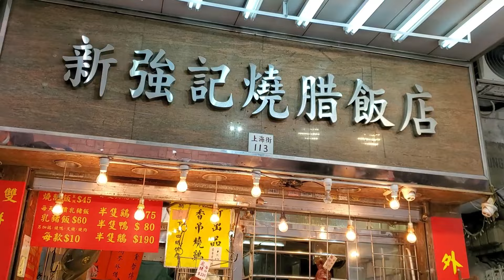肥仔師傅，人龍脆皮#燒豬，熱辣辣#燒鴨，脆皮#燒乳豬，金星玫瑰露#油鷄，肥美腩仔#叉燒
肥仔師傅，人龍脆皮#燒豬，熱辣辣#燒鴨，脆皮#燒乳豬，金星玫瑰露#油鷄，肥美腩仔#叉燒 旅游 燒臘 香港美食 新強記 Uncle Fat RoastedPig StreetFood Roasted#Suckling-pig The Strongest Blade RoastedDuck RoastedGoose，hongkongstreetfood

日賣過百燒乳豬的老店，斬脆皮#燒乳豬 肥仔師傅脆皮#燒腩骨，肥美#燒豬，玫瑰露#油鷄 燒鴨 旅游 燒臘 香港美食 新強記 Super Roasted#PigletCrispy PigBelly HongKongStreetFood RoastedGoose Duck，Soysauce

新强記老闆斬脆皮#燒乳豬 肥仔師傅脆皮#燒腩骨，肥美#燒豬，玫瑰露#油鷄 燒鴨 旅游 燒臘 香港美食 新強記 Super Roasted#PigletCrispy PigBelly HongKongStreetFood RoastedGoose Duck，Soysauce

日斬10隻燒豬 輕鬆，上海街燒臘店，肥仔師傅，脆皮#燒豬，熱辣辣#燒鵝，脆皮#燒乳豬，金星玫瑰露#油鷄，肥美腩仔#叉燒 旅游 燒臘 香港美食 新強記 HongKong Crispy#RoastPigBelly RoastedGoose Duck，Roasted#Piglet，Soysauce chicken ASMR StreetFood

傳奇經典 第一把手肥仔師傅，脆皮#燒乳豬，脆皮#燒豬，熱辣辣#燒鴨，金星玫瑰露#油鷄，肥美腩仔#叉燒 旅游 燒臘 香港美食 新強記 HongKong super#RoastedPig Roasted#Suckling-pig The Strongest Blade RoastedDuck RoastedGoose，Uncle Fat，streetfood

脆皮#燒乳豬 厚肉大#燒鵝，脆皮#燒腩骨，金星玫瑰露#油鷄，肥美腩仔#叉燒 上海街#新强記 燒鴨 旅游 燒臘 燒乳豬 香港美食 SuperRoasted#Suckling-pig RoastGoose，RoastPig

脆皮厚肉#燒豬手， 爆汁#燒腩骨，玫瑰露#油鷄，老闆 斬脆皮#燒豬，肥美#燒豬，脆皮#燒乳豬，肥美腩仔#叉燒，燒鴨 旅游 燒臘 香港美食 新強記 Super#RoastedPig HongKong Roasted#Piglet RoastedGoose Soysauce chicken ASMR StreetFood

砰砰砰，最強脆皮#燒豬，肥仔師傅，上海街#新强記，脆皮#燒腩骨金星玫瑰露#油鷄，肥美腩仔#叉燒 脆皮#燒乳豬，燒鴨 旅游 燒臘 香港美食 Super RoastPig Belly Roasted#Suckling-pig

新強記新品#燒鷄 脆皮#燒乳豬，脆皮#燒豬，玫瑰露#油鷄，爆汁#燒腩骨，肥美腩仔#叉燒#燒鴨 旅游 燒臘 香港美食 新強記 HongKong Super#RoastedPig，Roasted#Piglet RoastedGoose Soysauce chicken ASMR StreetFood

傳奇，熱辣辣#燒鴨，脆皮#燒豬，脆皮#燒乳豬，金星玫瑰露#油鷄，肥美腩仔#叉燒 旅游 燒臘 香港美食 新強記 StreetFood Strongest Blade#RoastedDuck RoastedGoose，Uncle Fat RoastedPig，Roasted#Suckling-pig
uckling-pig

上海街 日繽紛，脆皮#燒腩骨，上海街#新强記，金星玫瑰露#油鷄，肥美腩仔#叉燒 脆皮#燒乳豬，燒鴨 旅游 燒臘 香港美食 HongKong Super#RoastPig Belly Roasted#Suckling-pig

中秋節斬料，肥仔師傅，最強#燒豬，上海街傳奇 脆皮#燒腩骨，金星玫瑰露#油鷄，肥美腩仔#叉燒 新强記，脆皮#燒乳豬，燒鴨 旅游 燒臘 香港美食 Super#RoastPig Roasted#Suckling-pig

老闆推介脆皮#燒豬 燒腩骨，熱辣辣#燒鵝，脆皮#燒乳豬，金星玫瑰露#油鷄，肥美腩仔#叉燒 旅游 燒臘 香港美食 新強記 Crispy#RoastedPig PigKunckle RoastedGoose RoastedDuck Roasted#Suckling-pig

清明時節雨紛紛，拜山必備脆皮#燒豬肉 燒腩骨，脆皮#燒乳豬，金星玫瑰露#油鷄，肥美腩仔#叉燒 燒鴨 旅游 燒臘 香港美食 新強記Super Crispy#RoastPig，Ching ming festival，Roasted#Suckling-pig